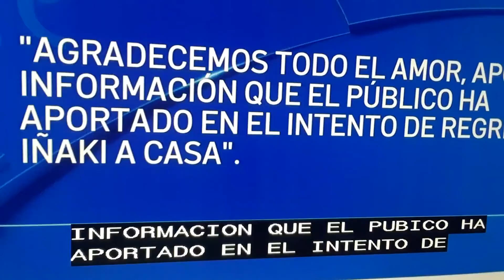Chicago- encuentran cuerpo de Inaki.